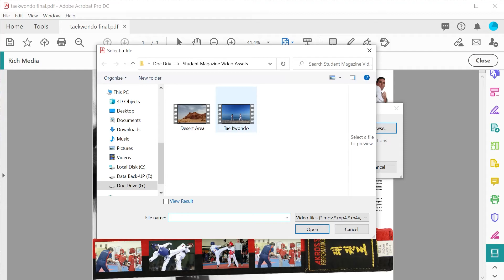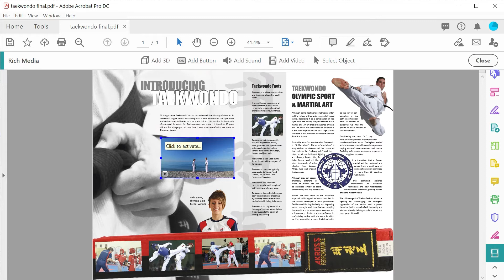Add Video & Rich Media to a PDF | Acrobat DC for Educators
Including media can make your learning content more stimulating, interactive and visual. In this video, expert educator and Adobe Education Leader Phil Badham demonstrates how to add videos and rich media to PDFs with Adobe Acrobat.

This video is part of the 'Adobe Acrobat DC for Educators' series, which aims to provide educators and students with an intuitive and visual guide for using Adobe Acrobat DC to solve common use cases, enhance student reading and transform the classroom.